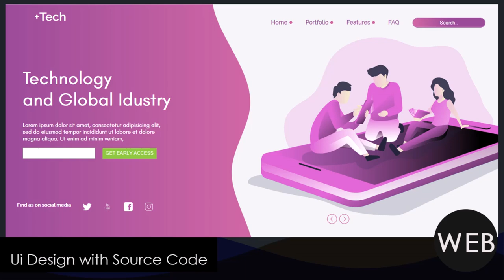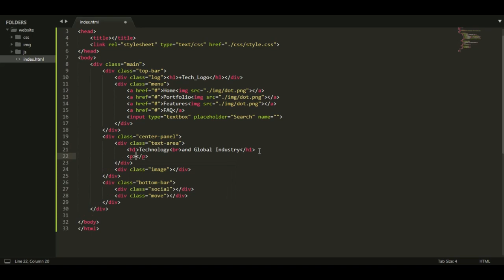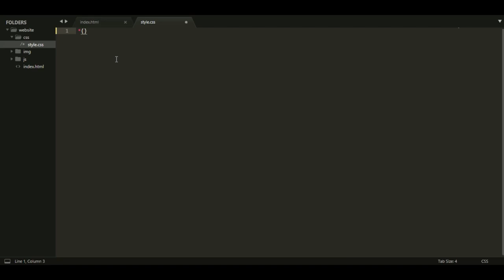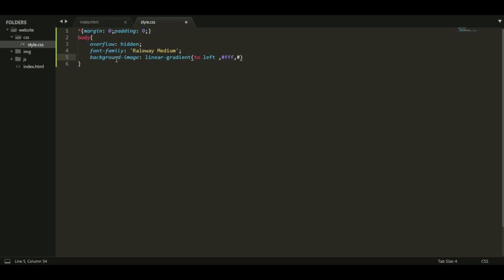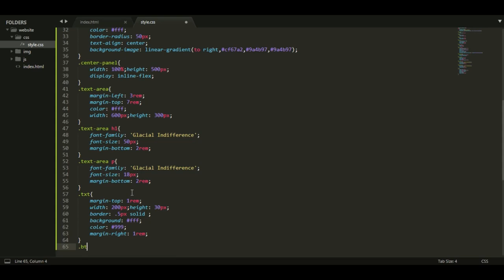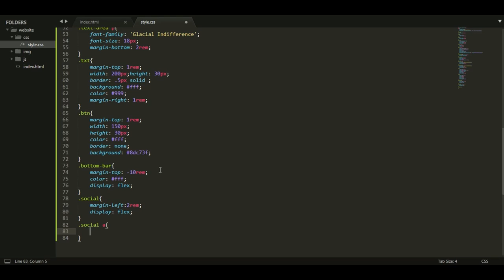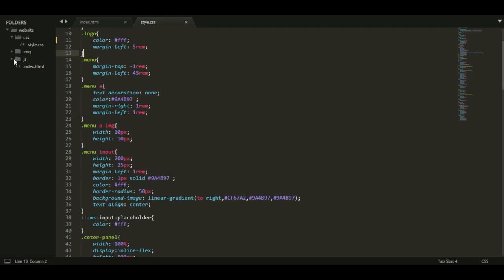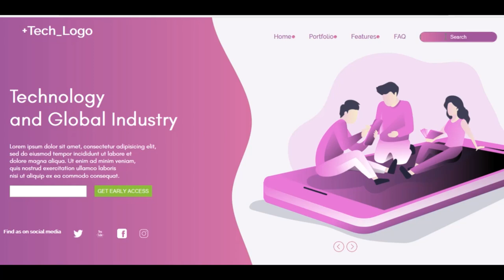Technology and Global Industry Website | Ui Design Using HTML And CSS | illustration Arts | Speed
►| How To Use HTML And CSS For Make In A Website
►| Website UI Design With HTML , CSS & Js
►| Windows Application UI Design With C#